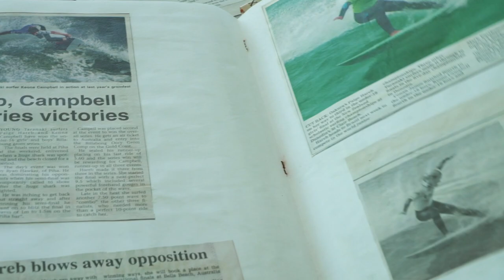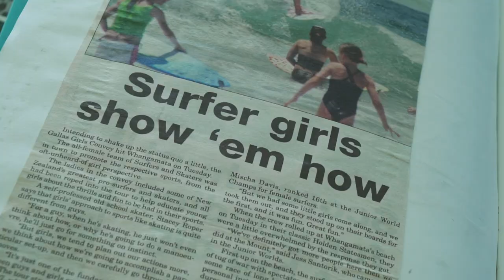Sitting down with Paige Hareb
We caught up with Paige Hareb down in Taranaki, and talked a bit about the highs and lows of being a female pro surfer.